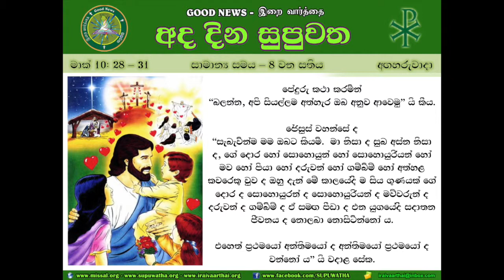OT 08 - TUE - SUPUWATHA